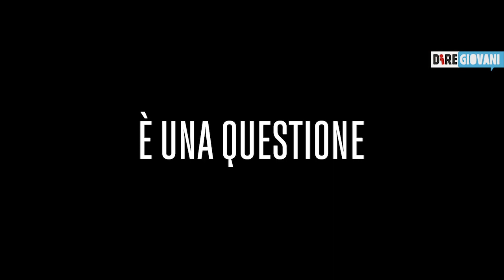Generazione 56k, l'intervista ad Angelo Spagnoletti e Cristina Cappelli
Internet come ha cambiato le nostre vite dagli Anni 90 ad oggi? Lo racconta Netflix in Generazione 56K, la nuova serie originale prodotta da Cattleya – parte di ITV Studios – e realizzata in collaborazione con the Jackal. In collegamento da Napoli abbiamo incontrato i protagonisti Angelo Spagnoletti (Daniel) e Cristina Cappelli (Matilda). Gli episodi sono disponibili sulla piattaforma.